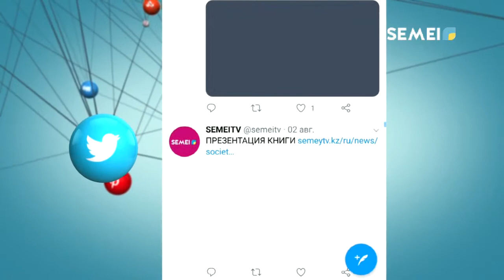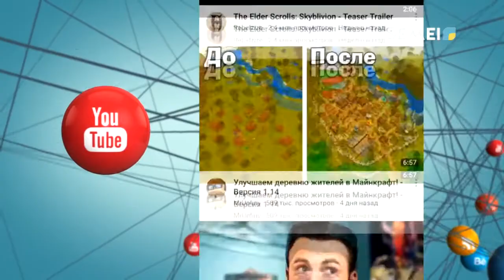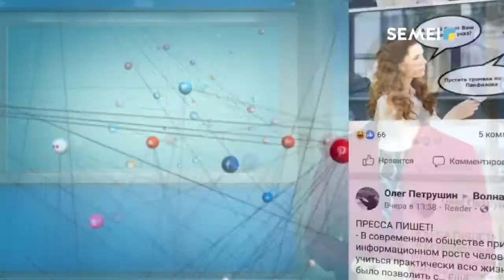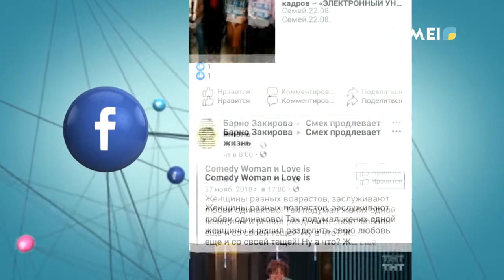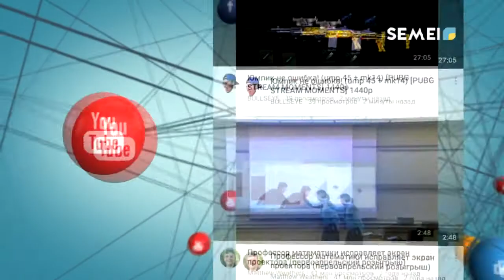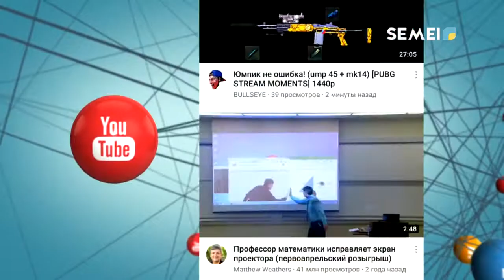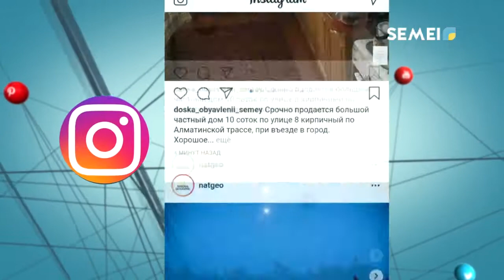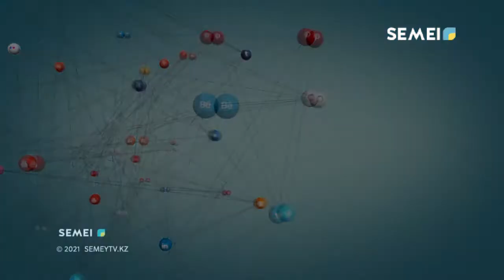Программа "ИНТЕРНЕТ" (21.04.21)